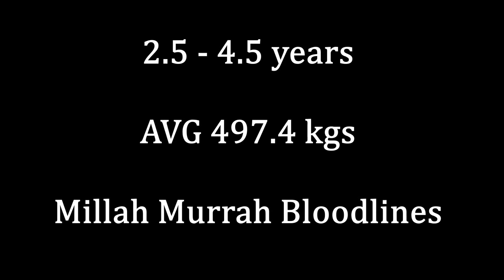Gentle Heifers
Description